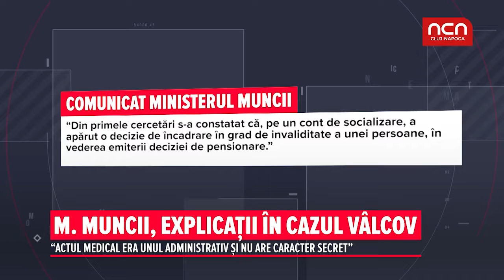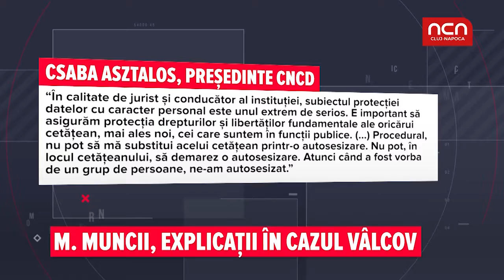Ministerul Muncii, explicatii in cazul Valcov